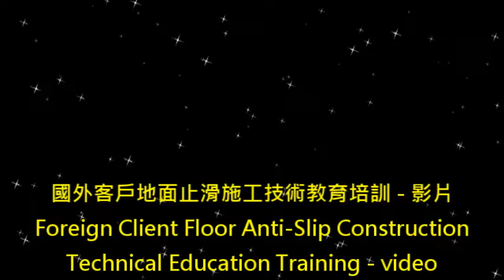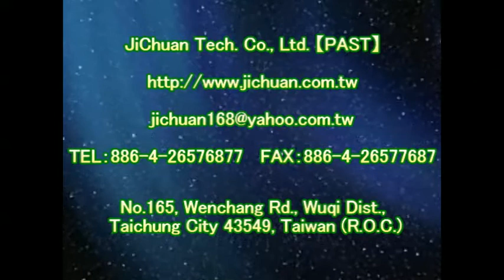P.A.S.T 1184 Foreign Client Floor Anti Slip Construction Technical Education Training - video